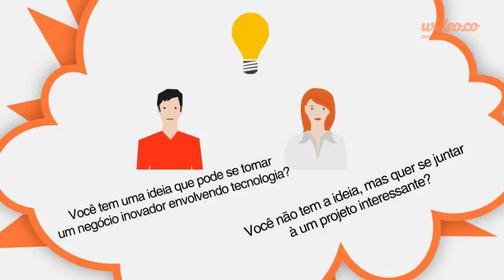Video created by prof.daniele at Oct-03-2014 - by Wideo.co